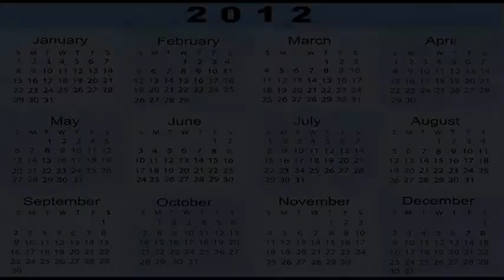April 17, 2012 8 YEARS AGO TODAY